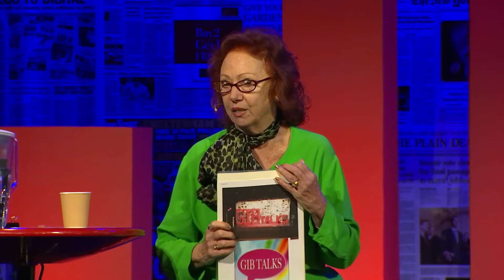Sonia Golt - "Age Is Just A Number" (2019)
Author Sonia Golt shares her inspiring life story with us to show us how we should not restrict our opportunities and experiences because of age.